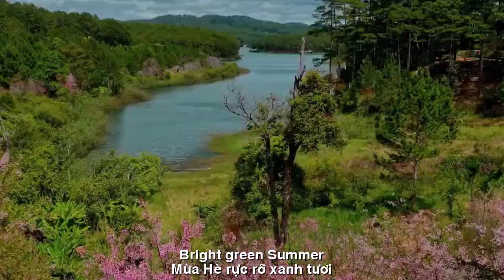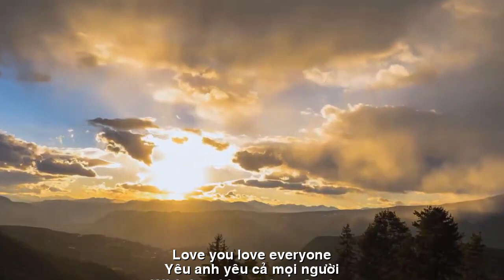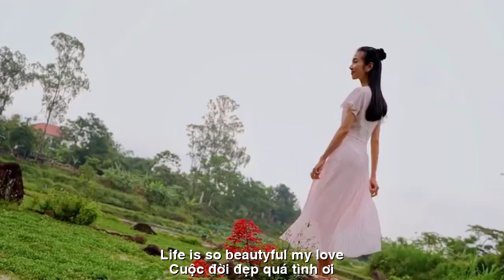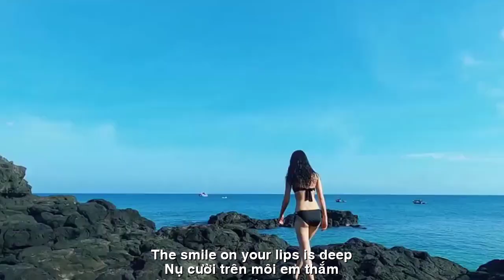[FULL HD]TÌNH ƠI!||LOVE!||CA SỸ ZA HUY-ZA LINH-DAN HOANG CALI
TÁC PHẨM:TÌNH ƠI!
||LOVE!||
THƠ:DAN HOANG CALI
SÁNG TÁC:NS QUANG DAU
TRÌNH BÀY:CA SỸ ZA HUY-ZA LINH-
TÌNH ƠI!
Chiều nay lang thang trên phố,
Mùa hè rực rỡ xanh tươi.
Ngàn hoa đua nhau khoe nở,
Trời xanh bát ngát mọi nơi.
Biển trời nghiêng chao vạt nắng,
Rủ về những đàn Hải Âu.
Cánh buồm căng trôi trên sóng ,
Chở hồn tôi đến nơi đâu?
Bên cầu hàng phi lao vẫy,
Như chào tôi với mọi người.
Đắm đuối trong đôi mắt ấy,
Niềm tin phơi phới cuộc đời.
Cầm tay em tôi khẻ hỏi,
Yêu người hay em yêu tôi?
Em cười vuốt mái tóc rối,
Yêu anh yêu cả mọi người.
Nụ cười trên môi em thắm,
Đem nguồn sinh lực cho tôi.
Ngại gì chông gai trước mặt,
Cuộc đời đẹp quá tình ơi!
LOVE!
This afternoon wandering the streets,
Bright green summer.
Thousands of flowers are blooming,
The sky is blue everywhere.
The sea and sky are swaying with sunlight,
Invite flocks of Seagulls.
The sails float on the waves,
Where will I take my soul?
At the bridge, casuarinas waved,
Like saying hello to everyone.
Drowning in those eyes,
Faith spreads life.
Holding my sister's hand I asked softly,
Love you or do you love me?
I smiled and stroked my messy hair,
Love you love everyone.
The smile on your lips is deep,
Bring me life force.
Why are you afraid of the thorns ahead?
Life is so beautiful, my love!
Đường liên kết của video